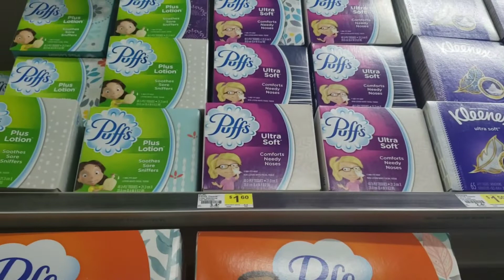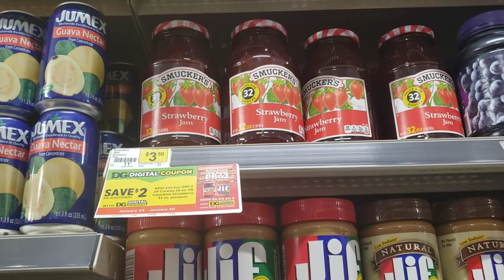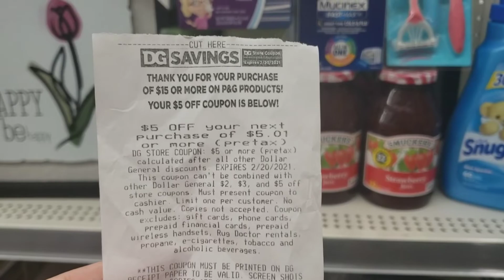Dollar General Couponing Deals / Ofertas con cupones digitales en Dollar General Saturday 1-30-21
Ahorrando con cupones y cuponeando en Dollar General Deal couponing this week , aprendiendo a cuponear con cupones de comida Dollar General weekly deals . Nose te olvide Checar tu tienda que especiales tiene

uncgpts

KICK194257

C1MBQ